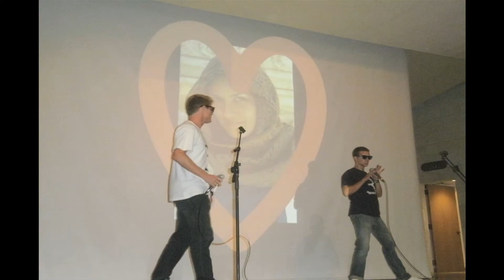BYUJ Spring Summer 2010 Slideshow, Part 2